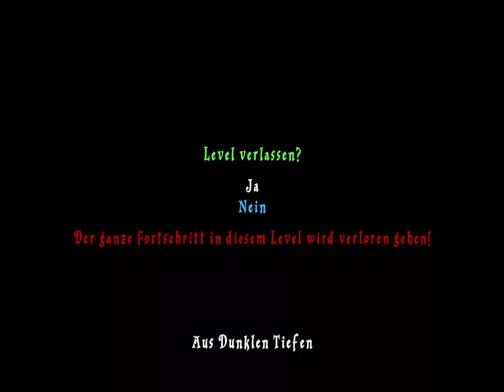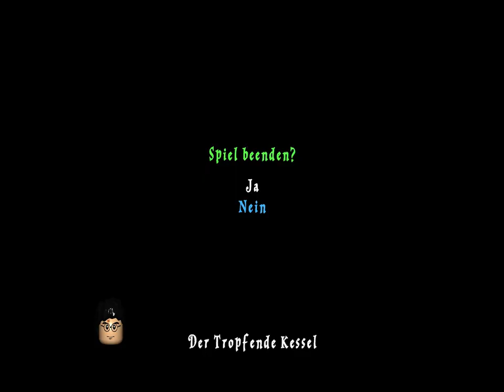LEGO Harry Potter Years 1 4 Part 2 Wir sind in hogwarts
Krätze ist praktisch